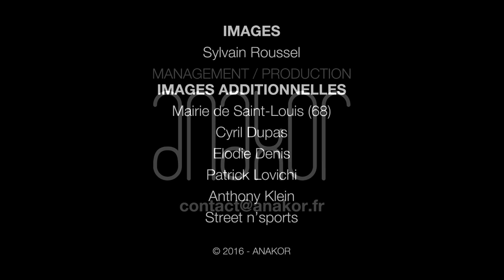ZANARELLI - EN CONCERT (Teaser)